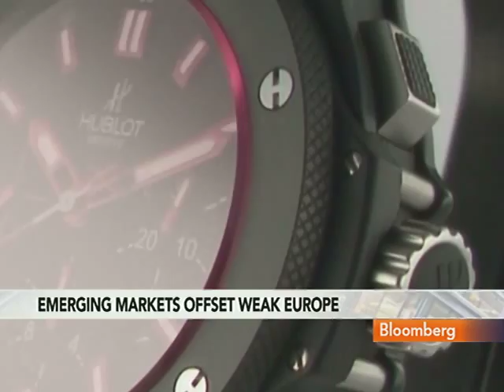Biver Says Hublot Suffering With `Terrible' Swiss Franc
March 24 (Bloomberg) -- Jean-Claude Biver, chief executive officer of Hublot, the Swiss watch brand, talks about the appreciation of the Swiss franc and its impact on sales.
     He speaks from Basel, Switzerland, with Maryam Nemazee on Bloomberg Television's "The Pulse."